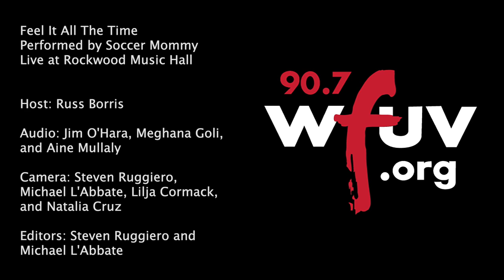Soccer Mommy - "Feel It All The Time" (Live at Rockwood Music Hall)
Soccer Mommy performs "Feel It All The Time" live at Rockwood Music Hall. Recorded 6/9/22.

Audio: Jim O'Hara, Aine Mullaly, and Meghana Goli
Cameras: Steven Ruggiero, Michael L'Abbate, Lilja Cormack and Natalia Cruz
Editor: Steven Ruggiero and Michael L'Abbate